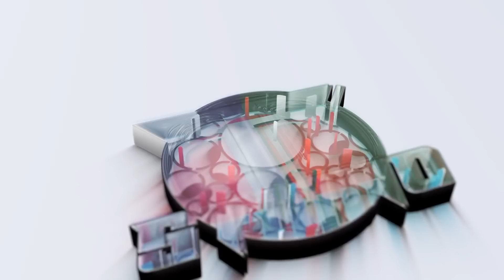แสดงสดมันๆ รักมา5ปี-ดอกผักบุ้ง ไกกะละมัง จ.มหาสารคาม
ขอบคุณ พี่ต้อมผู้จัดงาน ของกินอร่อย ติดต่อลง พื้นที่ขายของ 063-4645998